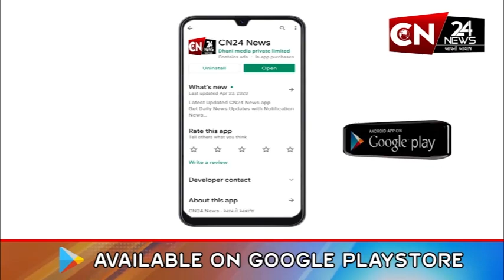હાલોલ : નગરમાં પીવાના પાણીની લાઈનમાં સર્જાયું ભંગાણ